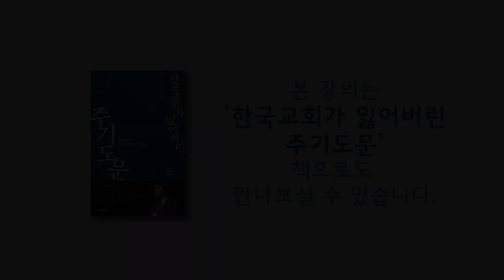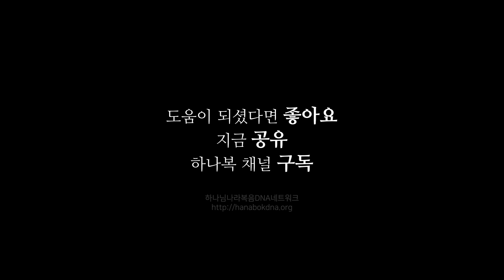주기도문10_하나님 나라 백성의 영적 전투를 위한 기도 / 김형국 목사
* 본 오디오는 2010년 11월 24일 수요예배 설교입니다.

늘 비슷한 곳에서 넘어지면서 그러려니하고 넘어간다.
어려움을 격으면서도 그러려니한다.
깨어있으며 대치상태에 있으며 사단은 끊임없이 공격하고 있다는 것을 의식해야 한다.
오늘 주기도문 내용은 우리에게 경고하시고 어떻게 살아야 하는지를 경고하게 계신다.

■■■설교노트■■■
서론: 왜 제대로 되지 않을까?

1. 시험에 대비한 기도
가) 이 기도에 대한 오해
나) 시험의 의미
다) “시험에 들게 마옵시고” 의 의미
라) 시험에 대비한 우리의 기도
마) 이 기도의 중요성

2. 영적 전투를 위한 기도
나) 대적과 상황에 대한 인식
다) 영적 전투의 성격에 대한 이해
라) 영적 전투, 투쟁을 위한 기도

결론: 유혹과 영적 전투에 둔감해진 현대 교회의 치료제

■ 한국교회가 잃어버린 주기도문 책 구입 좌표